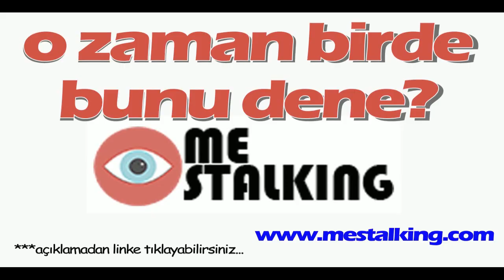Şehit Furkan Köse'nin hayatından dram çıktı